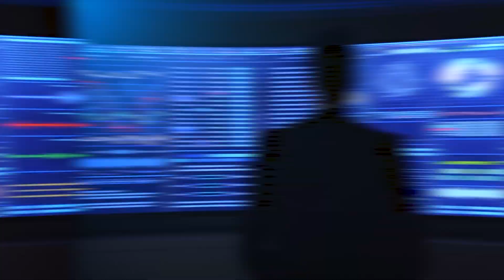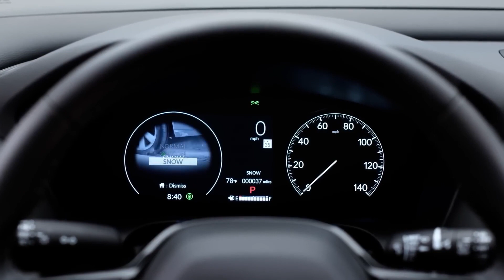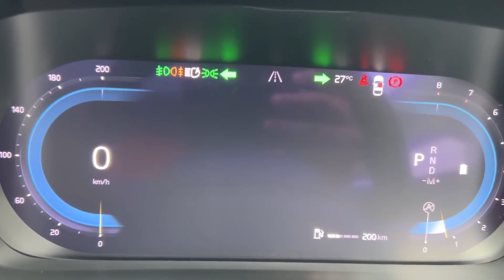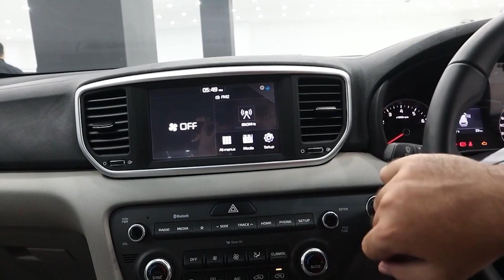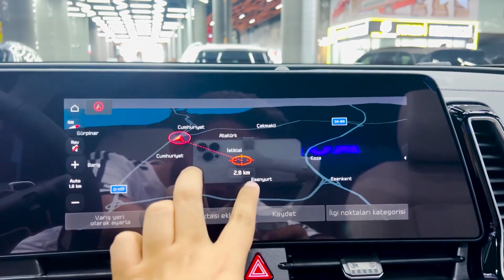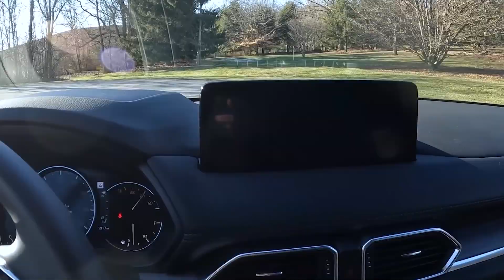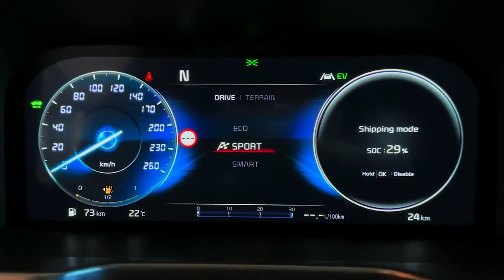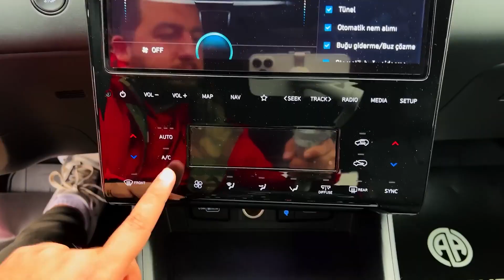Top 8 MOST RELIABLE Small SUVs in 2023 (Find Out Why It's So Dependable!)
Welcome back to CarsJade.com! Today, we’re unveiling the Top 8 Most Reliable small SUVs in 2023. From modern technology to excellent performance, these mighty machines are built to conquer any terrain and withstand the test of time.

Get ready to discover the true champions of the road, right here on CarsJade.com! Let’s start!